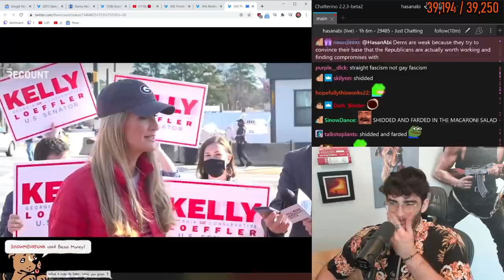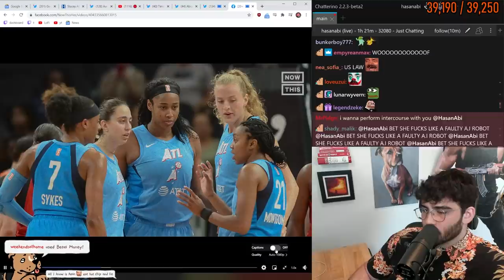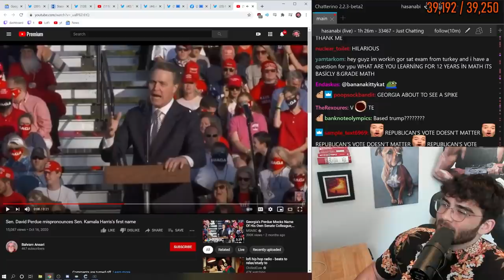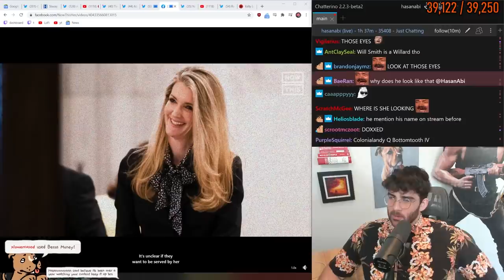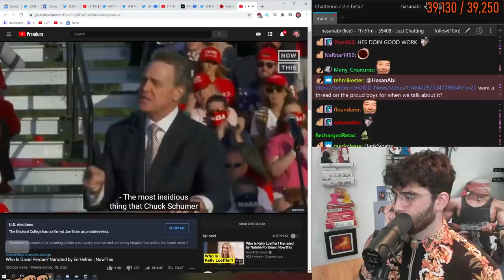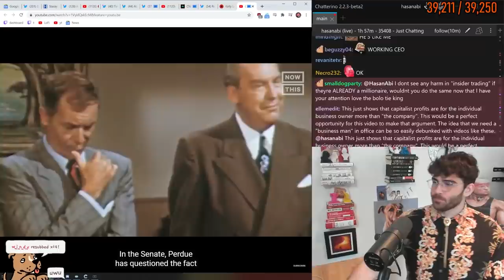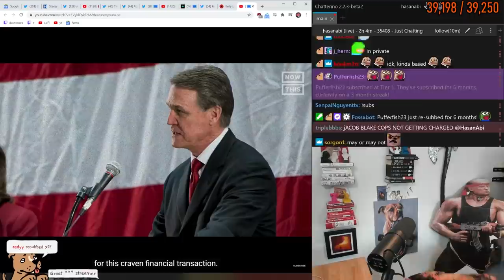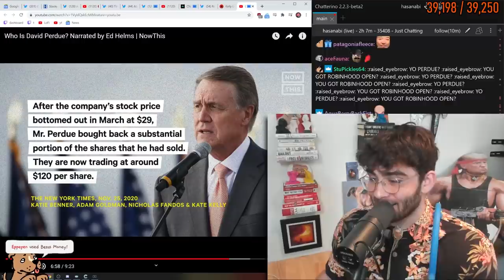LOEFFLER AND PERDUE ARE HORRIBLE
Hasan goes over the backgrounds of Republican Georgia Senate nominees Kelly Loeffler and David Perdue. Spoiler Alert: they are the worst